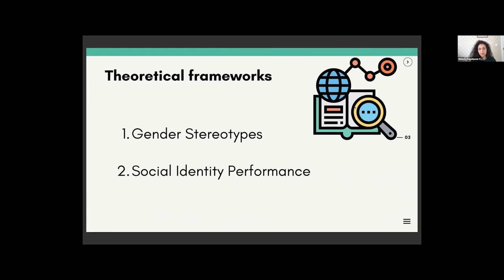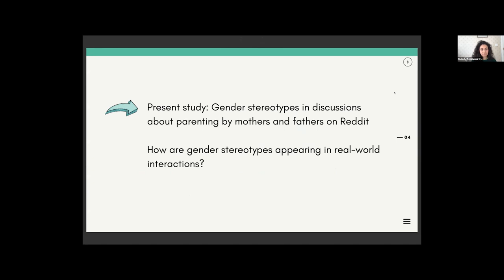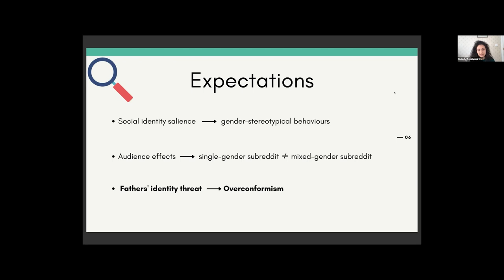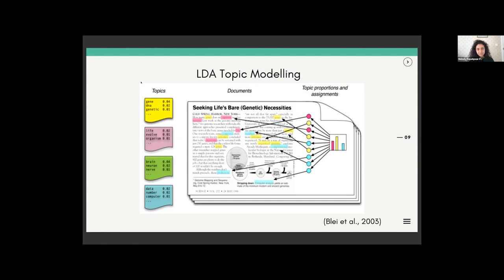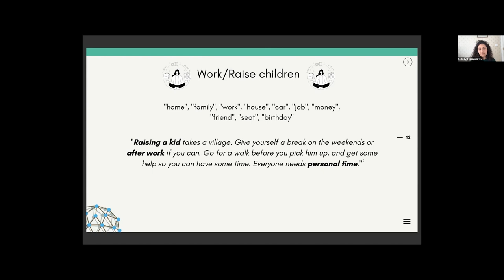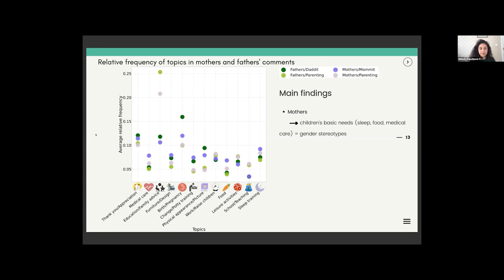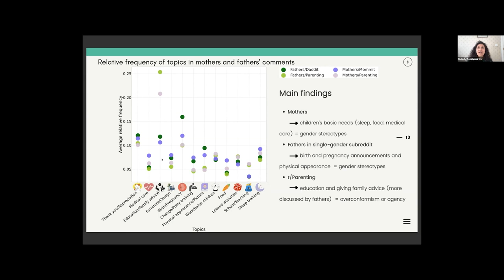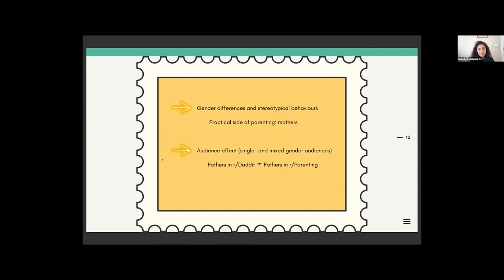How Do Mothers and Fathers Talk About Parenting to Different Audiences?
Web and Society: Fairness & equity